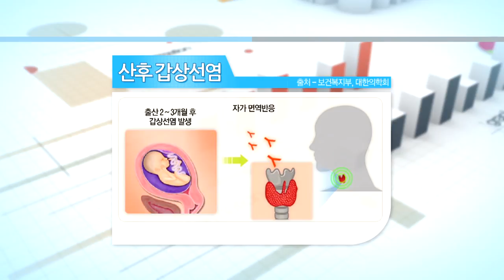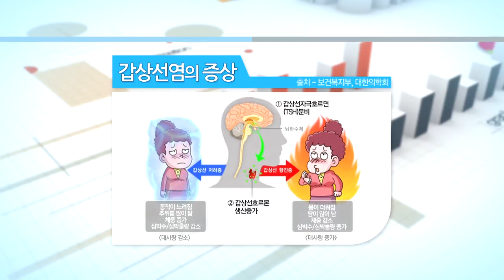쿠키건강플러스 데일리건강 25회 산후조리(2)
출연 : 한의학전문의 배광록 원장